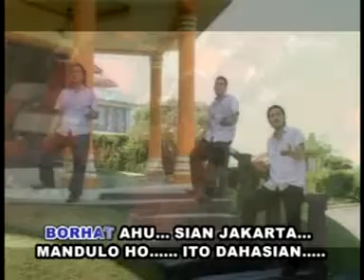Rapsada Trio - Cintaku Di Kalimantan [ OFFICIAL MUSIC VIDEO ]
Official Music Video from Rapsada Trio - Cintaku Di Kalimantan